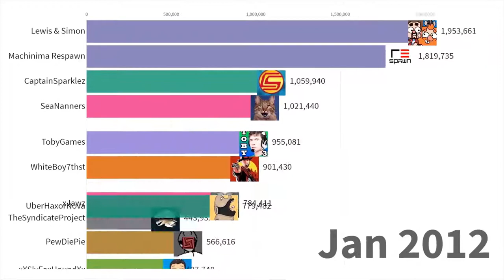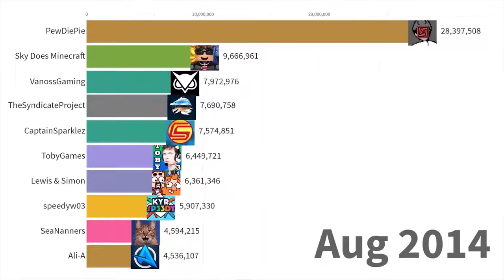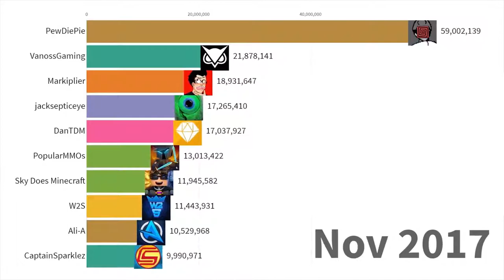Most Subscribed Youtube Gaming Channels 2011 To 2020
top 10 gamers in the world
top 10 gamers swatted on live stream reaction
top 10 richest youtubers pewdiepie minecraft
top 10 gamers who got caught cheating